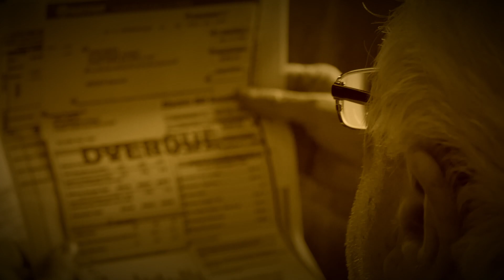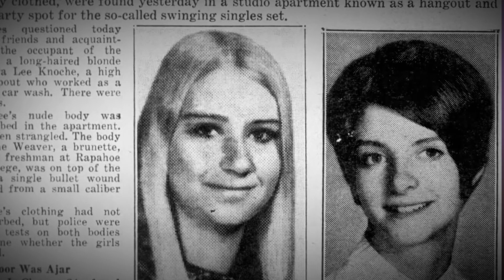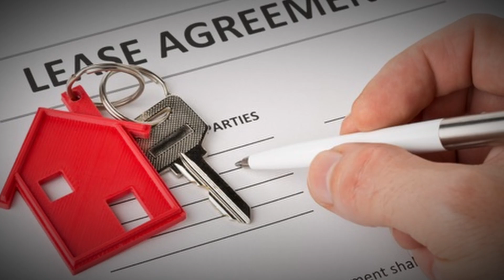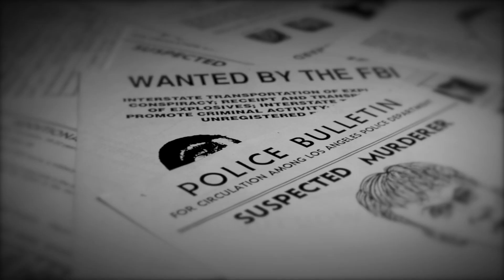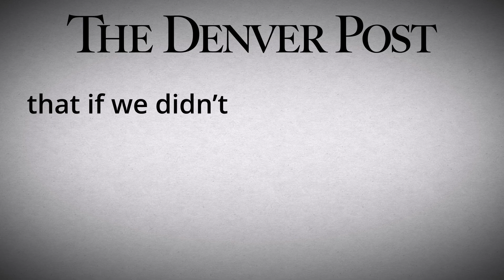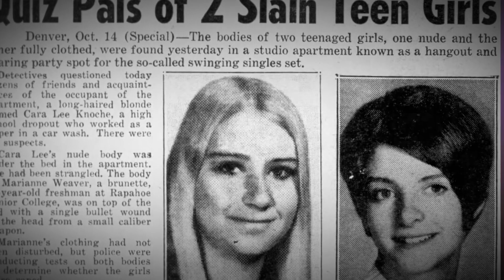This Beautiful Property has a Dark Secret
Today we dissect the Lumber Baron Inn in Denver, Colorado.  It may be beautiful inside and have impressive gardens, but in 1970 two young women were killed ... and the culprit was never found.

The spirits of the two ladies are said to haunt the Valentine room (their old room) as well as the hallways and staircase of the property.  Will their souls find peace if the culprit was finally captured and brought to justice?

But they aren't the only spirits at Lumber Baron Inn.

As mentioned in the video, if you have any information that could prove useful to this case the number for the Denver Police Department is

👍 If you found this video entertaining why not help us out by getting friendly with the like button.